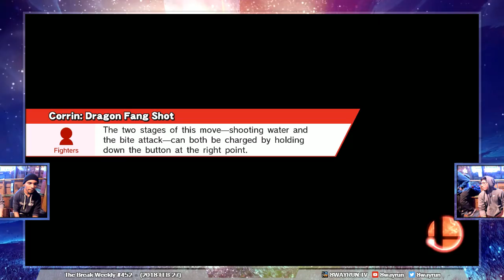The Break #452 SSB4 L5 Level VS LemonTea